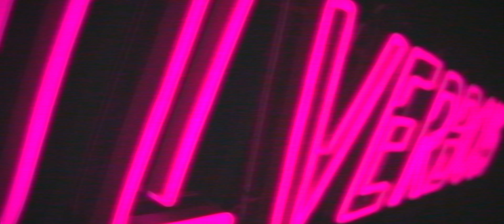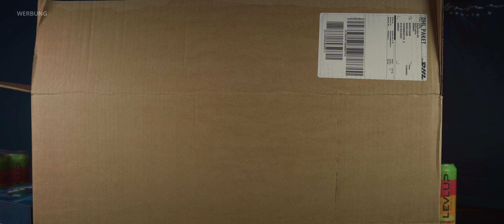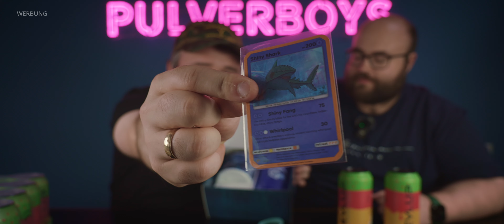Gaming Drink Cactus Ice & Collectors Box Shiny Shark (LEVLUP)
_HOLY ENERGY__________________________________________________

ᐅ 5€ einmalig bei einer Bestellung: PULVER5

_GAMERS ONLY__________________________________________________

ᐅ 15% SPAREN MIT DEM CODE: PULVERBOYS

_LEVL UP________________________________________________________

ᐅ 5% auf eure Bestellung: PULVERBOYS

ᐅ Bei jeder 2 für 1 Aktion etc: PULVERBOYS2